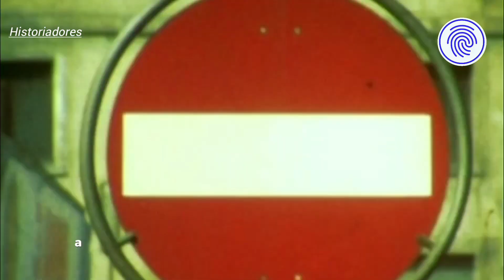Ginzburg y Levi: Notas sobre Microhistoria - Historiadores (Cap. 4) // Huellas de la Historia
Giovanni Levi y Carlo Ginzburg son los creadores de una corriente historiográfica que vino a discutir con las convenciones establecidas en nuestro oficio. La microhistoria es una metodología de análisis que se presenta como superadora de las corrientes marxistas y en contraposición de los pensadores del "giro lingüístico".

Voz: Pablo Javier Coronel
Guión: Pablo Mangini
• Conseguí el libro:
"LA HERENCIA INMATERIAL" (Kindle)

• ¿Conocías nuestra Revista?